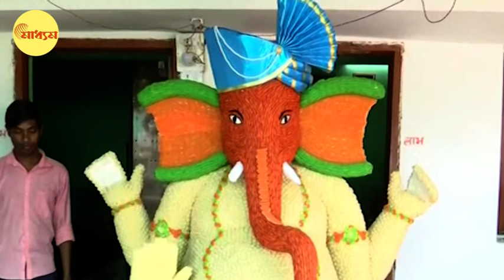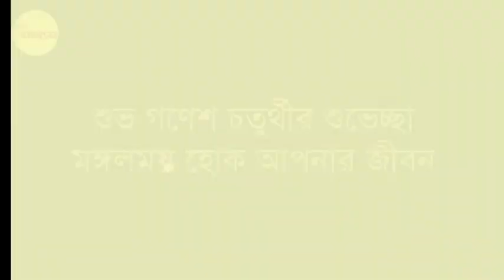Ganesh pujo in many style: নানা রূপে গণেশ বন্দনা|Ganesh Chaturthi 2022 | Bangla News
গজাননের বন্দনায় মেতেছে সারা দেশ। ধুমধামের সঙ্গে পুজো চলছে মহারাষ্ট্রে। গণেশ বন্দনা পুরীর সি বিচেও। সেখানে ৩৪২৫টি বালির লাড্ডু দিয়ে মূর্তি বানিয়েছেন শিল্পী সুদর্শন পট্টনায়ক। পিছিয়ে নেই ভুবনেশ্বরের আর এক শিল্পী ঈশ্বর রাও-ও। তিনি বোতলের মধ্যেই তৈরি করেছেন ইকো ফ্রেন্ডলি গণেশ মূর্তি।  আল্লু অর্জুনের মতো গণেশ মূর্তিও তৈরি হয়েছে। দেখুন নারা রূপে গণেশ।

eco friendly ganesh to allu arjun style ganesh, India celebrates Ganesh Chaturthi